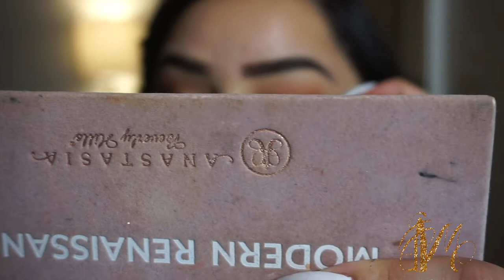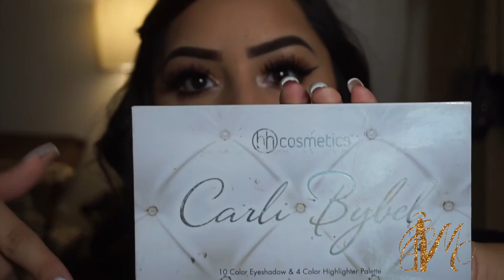NATURAL EVERY DAY MAKEUP LOOK✨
Hey guys! I hope you enjoy this easy every day makeup look!